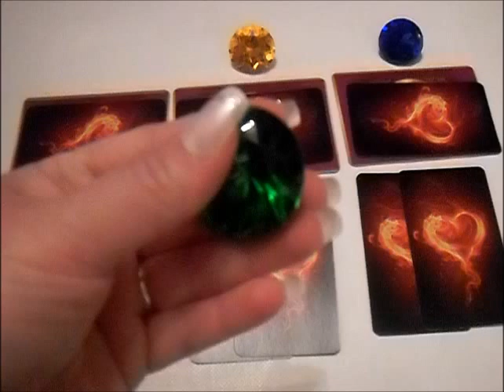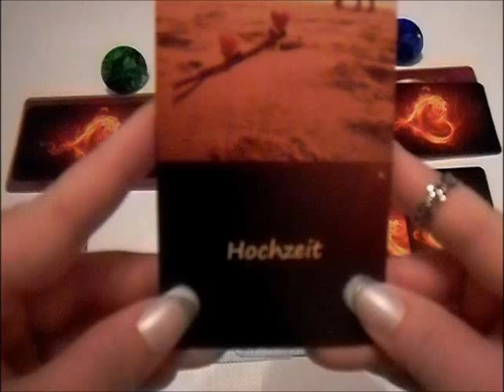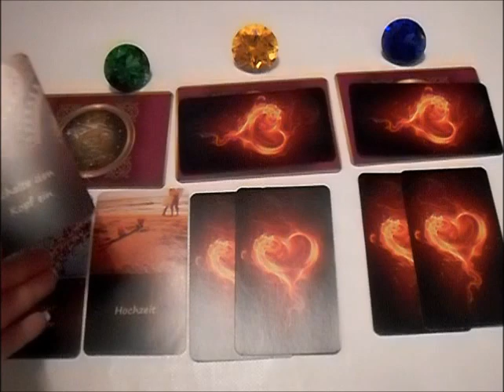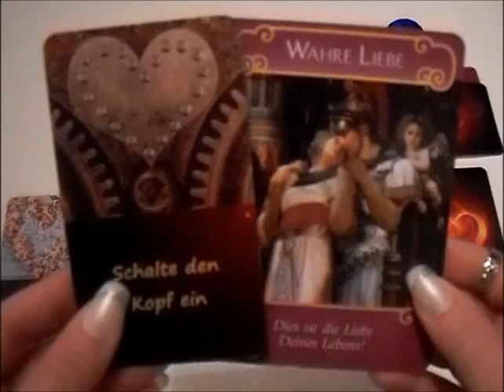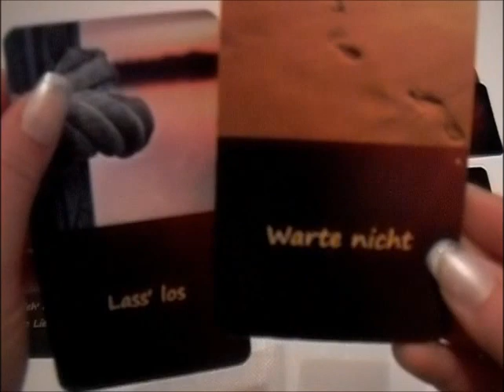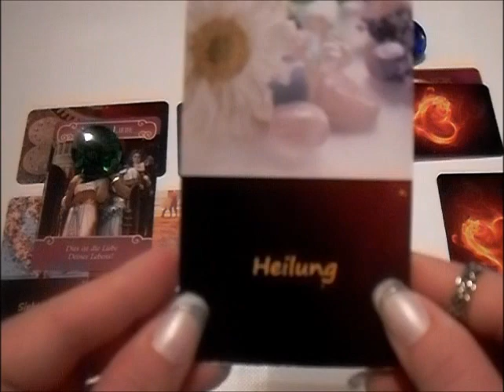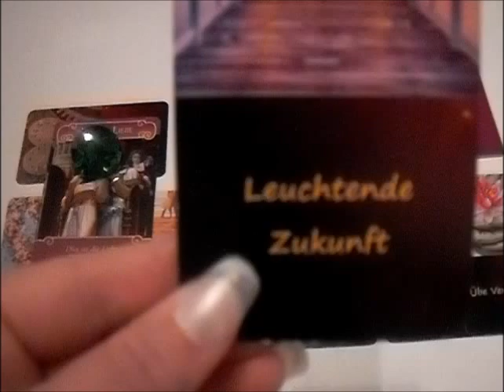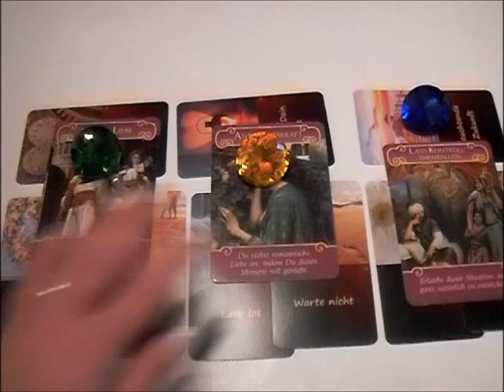Dualseelen Orakel Januar 2017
Dualseelen Facebook Fanseite: Dualseelen Hilfe Anja Triebl

Facebook Profil: Kartenlegerin Anja Triebl

Engel der Liebe Orakel: